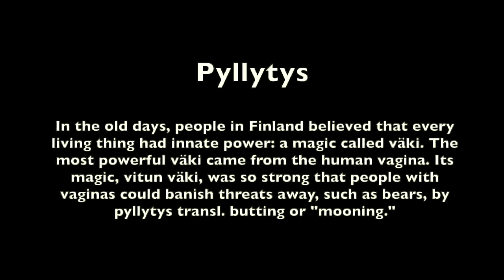Slack Bird - Pyllytä peto (Official Video)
Official music video of Pyllytä peto from Slack Bird's upcoming album Hämärään (Harava Records, 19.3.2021)
Filmed and directed by Onni Tappola.
Pyllytä peto written by Slack Bird.

CAST:

Pyllyttäjä - Johanna Jorma Kinanen
Twerkers - Awa Sowe, Alexandra Ässä, Assia
The Money Boss - Saara Lahtinen
The Bears - Zahra Kian, Toni Kautto, Toni Essel

In the old days, people in Finland believed that every living thing had innate power: a magic called väki. The most powerful väki in the world came from the human vagina, especially older women's genitalia who've given birth. Its magic, vitun väki, was so strong that people with vaginas could banish threats away, such as bears, by pyllytys (freely translated as mooning or literally "butting" as in butt = pylly).
It was believed that if a person with vitun väki encounters a bear in a forest, the said person should bend over and expose their genitalia to the bear. The bear's power being weaker than the vagina fueled väki, the bear would run away. Pyllyttäjät, or mooners / "butters" were also an actual occupation, and people would hire them to moon away the predators and other threats in the fields and forests to protect the cattle. Also menstruation blood was rubbed onto the cattle for protection. Vittu was so strong that it was believed to be also a channel to Vainajala, the Underworld. This channel was especially strong during periods.
So I thought there's a song in there and that song is Pyllytä peto.